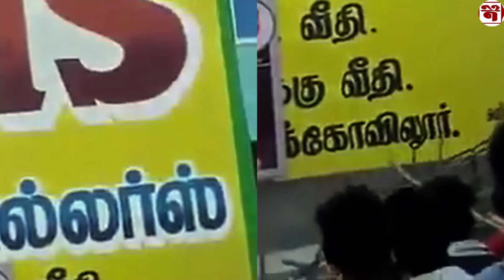"उल्टा पुल्टा " कट आउट पर दूध डालते वक़्त लोग घायल हो गए ....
देखें वीडियो साउथ के अभिनेता अजीत कुमार की कट आउट  गिर गई, 5 घायल